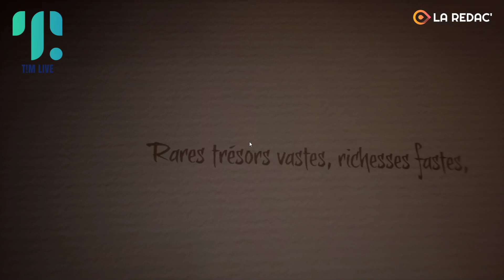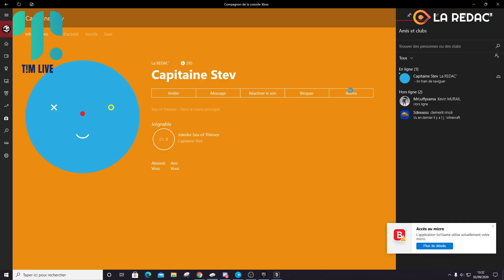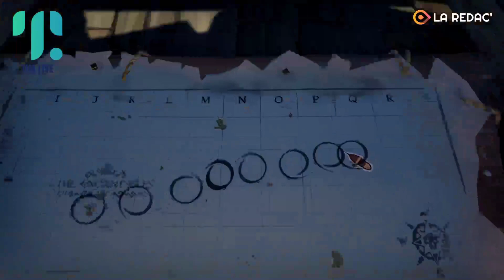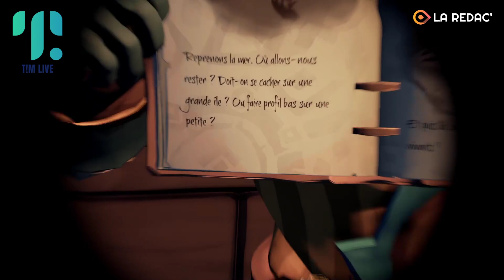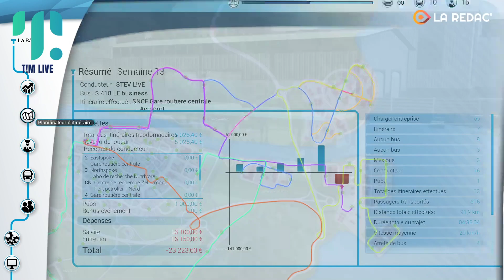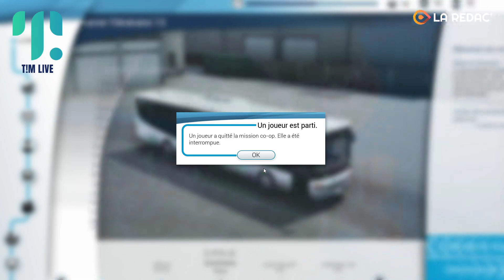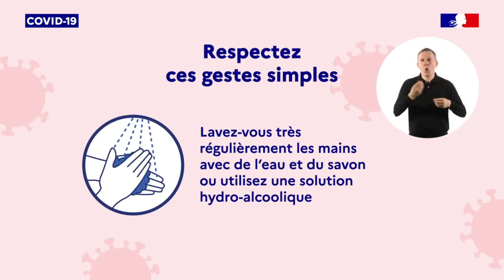T!M LIVE | #2 - La capitaine maudite + BUS SIMULATOR 18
TIME CODE:

Intro: 0:00
Sea of Thieves: 09:30
Pause: 4:08:15
Bus simulator 18: 4:22:34
Outro: 5:06:48